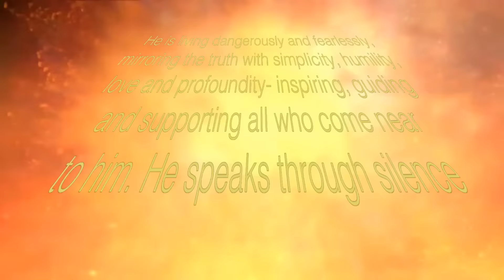कुंडलिनी और चक्रों के झूठे अनुभव Pseudo Experiences Of Chakra & Kundalini Anant Sri